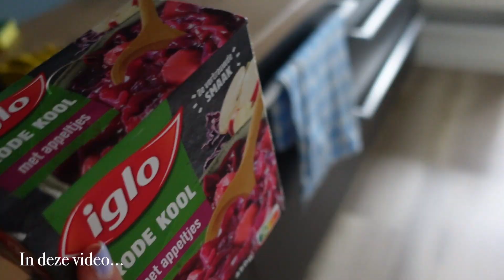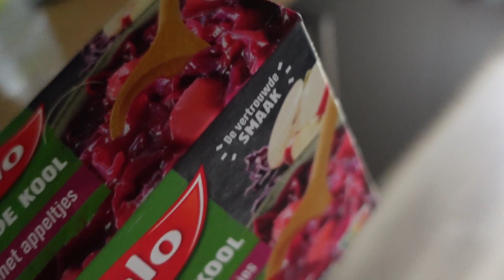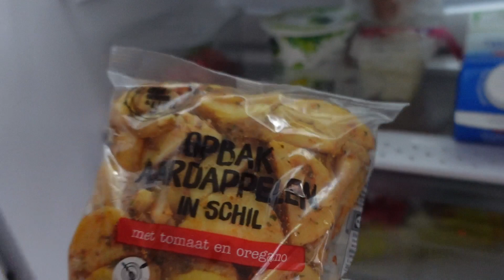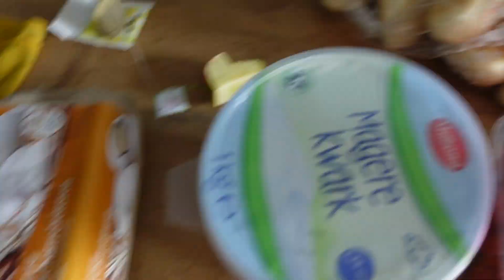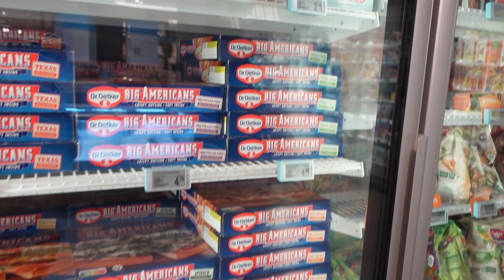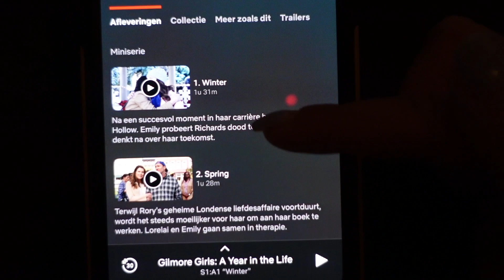DAGJE MET NADINE, DEADLINE & COLDPLAY VAN AFSTAND | VLOG #122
Hi, hier vlog 122. Welkom bij weer een nieuwe video op mijn kanaal! :)

Iedere maandag en donderdag om 16:00 staat er een (halve)weekvlog online.

Als je niks meer wilt missen dan kan je op het belletje klikken; hiermee krijg je een melding als ik een nieuwe video upload!

OVER MIJ:
Dikke kus
Rosa-Lynn

(vlog, dagvlog, dinner, strand, PINKPOP, BamBoa, adhd, minor, student, eiwitrijk eten, random vlog, Walibi, workout, trainen, hardlopen, fitness, weekvlog, halve weekvlog, day in my life)